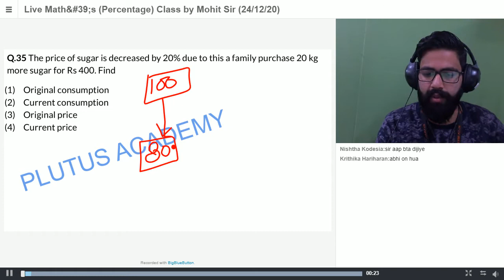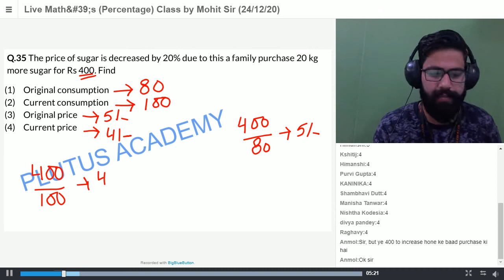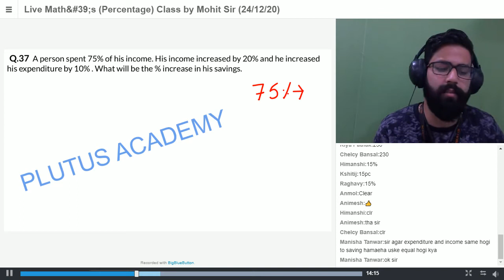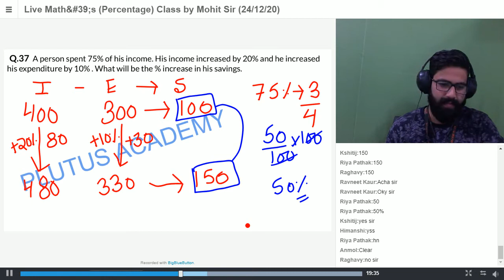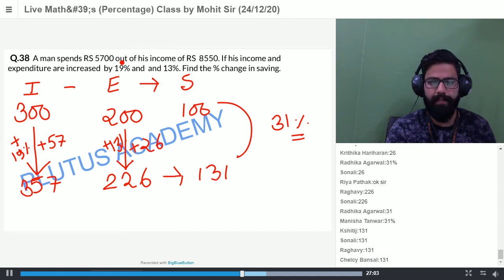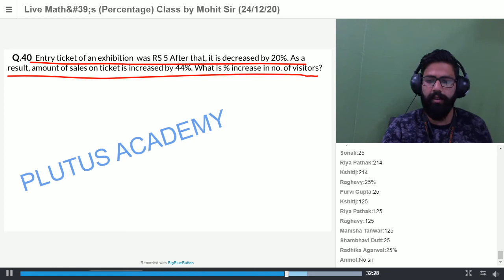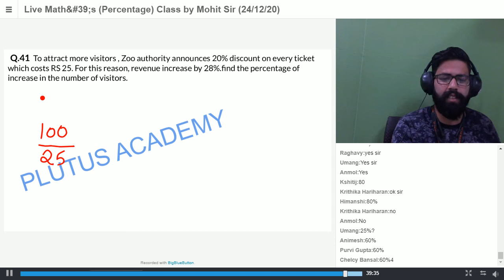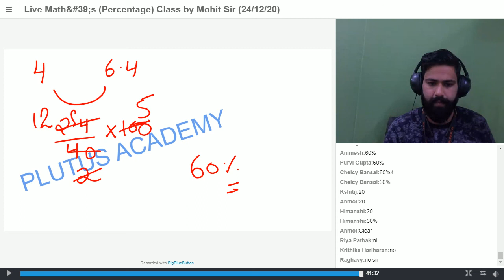Math's (Percentage) Live Class important for SSC CGL & IBPS PO by Mohit Sir (24/12/20)